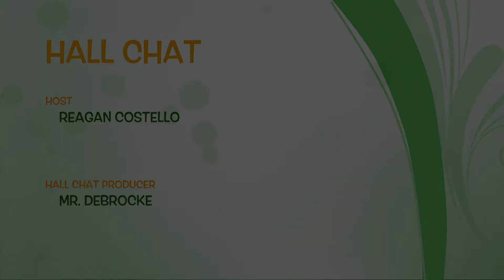FRM10 - Feb Acceleration Academy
A report from the Frost Middle School TV Club about the February Acceleration Academy.